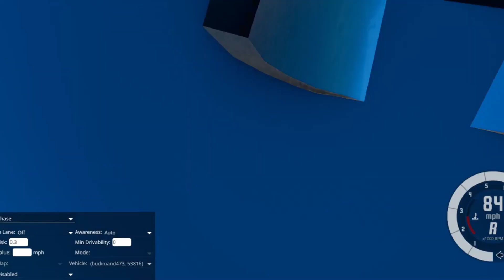beamNG.drive - thomas and thomas and thomas - desert road gone wrong!